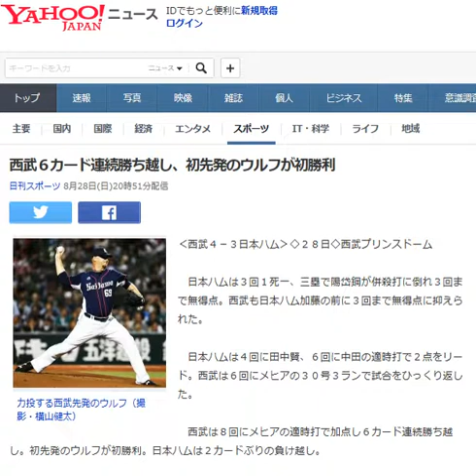西武６カード連続勝ち越し、初先発のウルフが初勝利 20160828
西武６カード連続勝ち越し、初先発のウルフが初勝利
Sportsnaviダイジェスト

力投する西武先発のウルフ（撮影・横山健太）

‹西武４－３日本ハム›◇２８日◇西武プリンスドーム

　日本ハムは３回１死一、三塁で陽岱鋼が併殺打に倒れ３回まで無得点。西武も日本ハム加藤の前に３回まで無得点に抑えられた。

 　日本ハムは４回に田中賢、６回に中田の適時打で２点をリード。西武は６回にメヒアの３０号３ランで試合をひっくり返した。

 　西武は８回にメヒアの適時打で加点し６カード連続勝ち越し。初先発のウルフが初勝利。日本ハムは２カードぶりの負け越し。